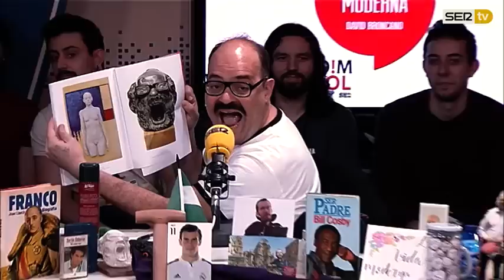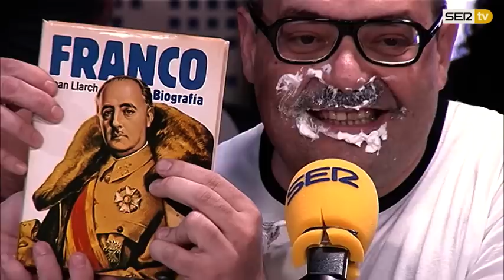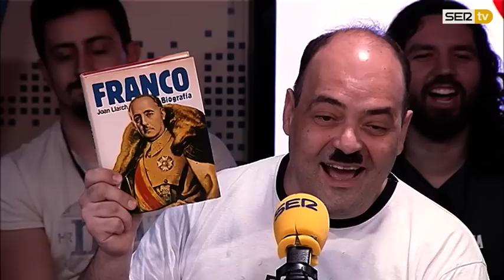La Vida Moderna 3x103...es ver porno en modo incógnito y que te pille tu madre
LVM 3X103 | Toco madera. Nunca me ha pasado lo de la definición.

1) Monólogo

2) ‏LaVidaModerna es ver porno en modo incógnito y que te pille tu madre (autor: @VictorPlaza19)

3) Quequé

4) Ser moderno hoy

5) LaVidaModerna ‏es comprarte una batería adicional para tu iPhone pero darle la vuelta a las pilas del mando a distancia cuando no funciona (Autor: @nejbspain)

Músicas de hoy:
Runnin' Wild, de Airbourne
When electricity came to Arkansas, de Black Oak Arkansas
Amos Moses, de Jerry Reed
Soap on a rope, de Chickenfoot
MF From Hell, de The Datsuns